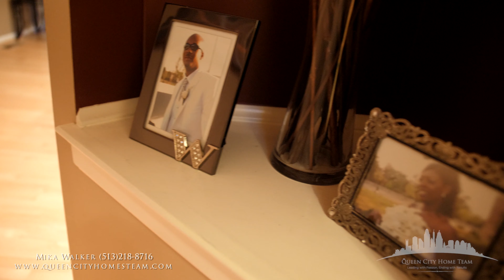Mika Reese Walker (Realtor Testimonial) The White Family